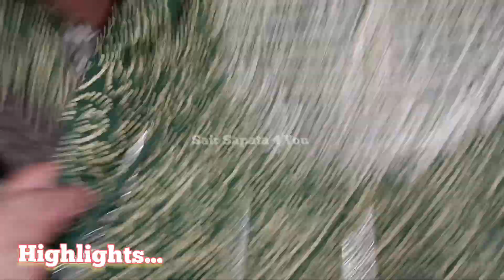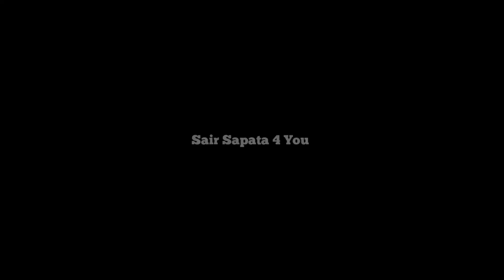Super Cool Kurti Collection🔥बेहद सुंदर Part 2 | Katran Market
Super Cool Kurti Collection
Maya
Shop 524
Katran Market

Kurti Collection
Katran Market